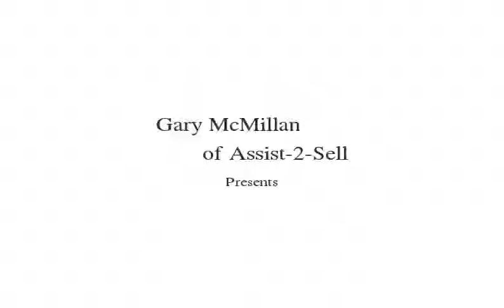288 Andover Dr Middlesex County, Ontario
Classic centre hall plan makes this home a perfect investment for your growing family. Set on an attractively landscaped lot in Westmount, it offers its new owners 4 bedrooms, 3.5 baths and a spacious interior designed for your active lifestyle. Some of its many features include a cheery eat-in kitchen with patio doors leading to a large partially covered deck and fully fenced rear yard; main floor family room with gas fireplace; formal living and dining rooms; roomy front foyer; mudroom and a fully finished lower level complete with family room, den and a full 3 piece bath. Flooring consists of hardwood in the living and dining rooms and wood laminate on the second level. This home shows very well and should be on your list to consider.